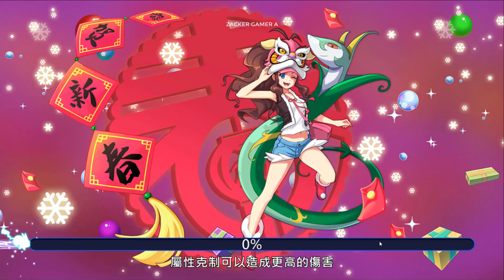Siêu Học Viện 3D - Đại Chiến Siêu Thú Gameplay New Pokemon Sắp Ra Mắt Android iOS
Siêu Học Viện 3D - Đại Chiến Siêu Thú Gameplay Android iOS Sắp Ra Mắt | Siêu Học Viện 3D Mobile New Pokemon | Siêu Học Viện 3D by Boom Games

Game đấu trường Pokemon thế hệ mới.

Trong thế giới rộng lớn của Siêu Học Viện 3D, bạn sẽ đối mặt với các thử thách để trở thành một HLV hàng đầu. Hãy khám phá những bí mật và điều kiện khắc nghiệt của việc thu phục siêu thú, từ những khu rừng sâu thẳm đến những ngọn núi cao ngất.

Với đồ họa 3D sống động, Siêu Học Viện 3D mang đến cho bạn trải nghiệm chân thực như chưa bao giờ có. Hãy xây dựng đội hình đa dạng của bạn, mỗi siêu thú trong game đều có kỹ năng đặc biệt, hãy huấn luyện chúng và chuẩn bị cho các trận đấu đầy kịch tính và chiến thuật.

Size: 1.43GB
Language:

💨Download Siêu Học Viện 3D:
Coming Soon

Pre-register:
Android: